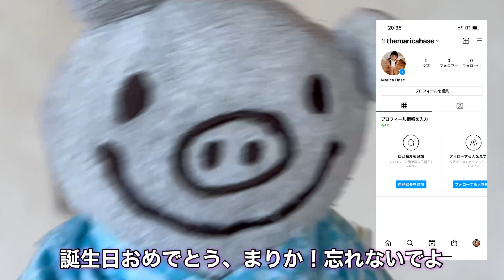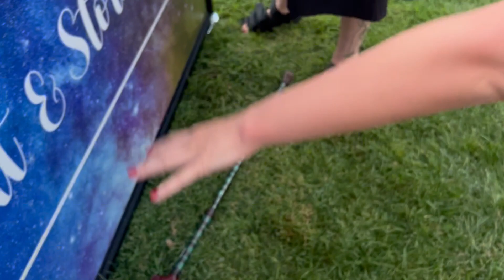始めてのアメリカ式結婚式/My 1st time American wedding